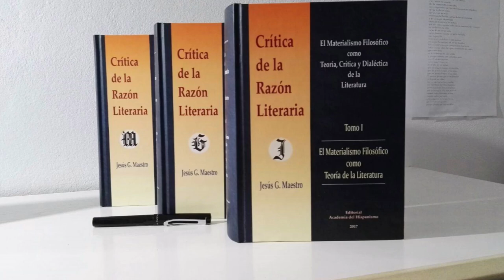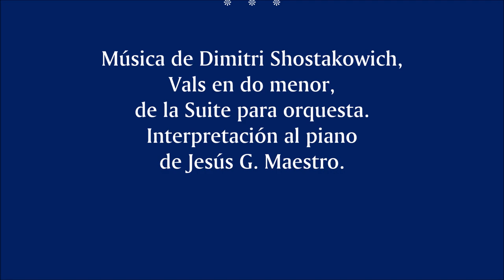14. «¡Tú eres el asesino!» Dostoievski, ingeniero y constructor literario del inconsciente freudiano